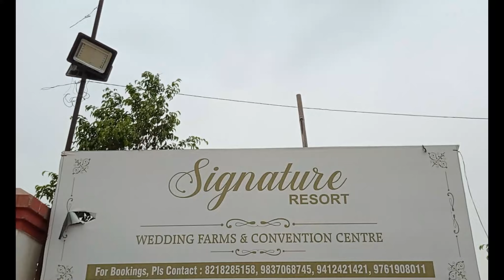SIGNATURE RESORT || AGRA FAMOUS MARRIAGE VENUE || BIG FAT WEDDING FUNCTION || WATCH IN 4K